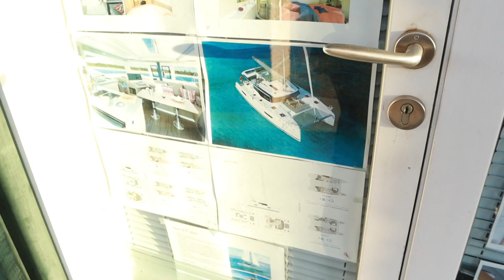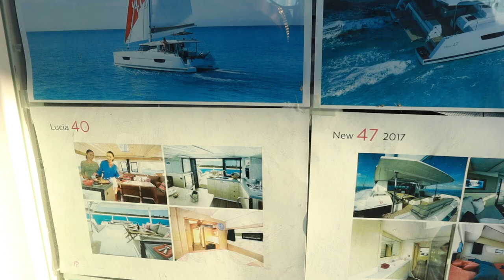TUSCANY VLOG, ONE DAY IN PUNTA ALA - Lempies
This Tuscany vlog captures our one day adventure  in our favorite place in Tuscany Punta ala Italy  (visiting Tuscany Italy).
Tuscany is a beautiful place for short romantic getaways, whenever we want to escape our ordinary life. Tuscany is also famous as a honeymoon destination and has many beautiful beaches. We spent our day at the beach in Punta ala, Tuscany.  This should also give you a bit of Tuscany food tour feeling from our three course dinner.